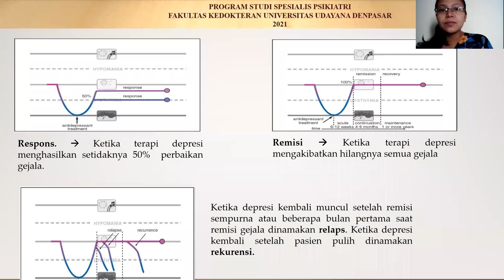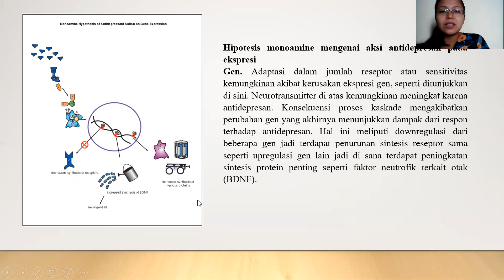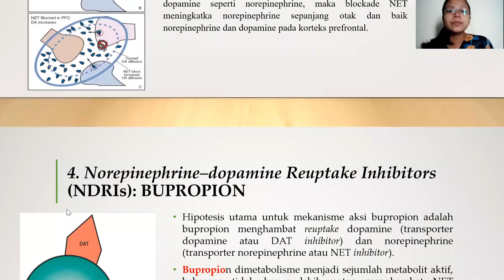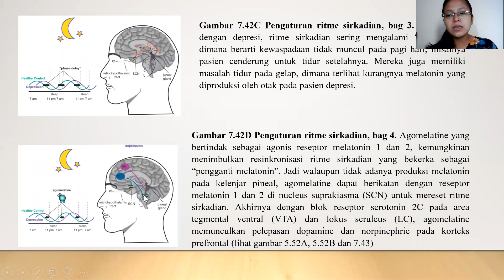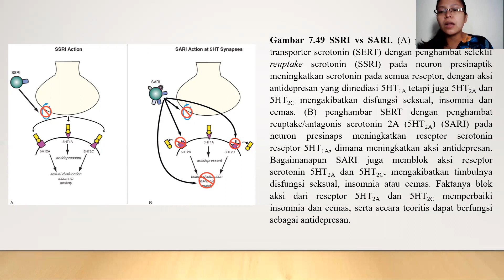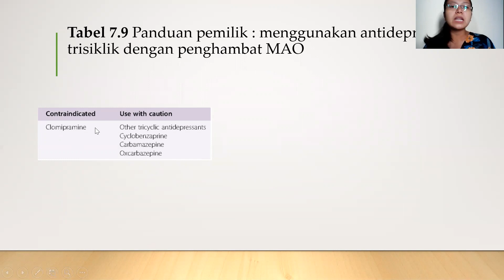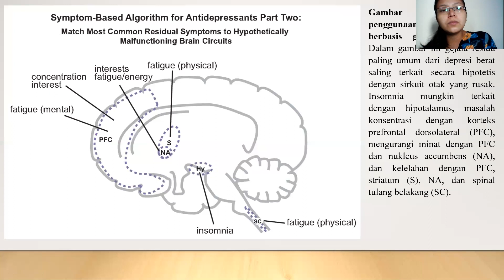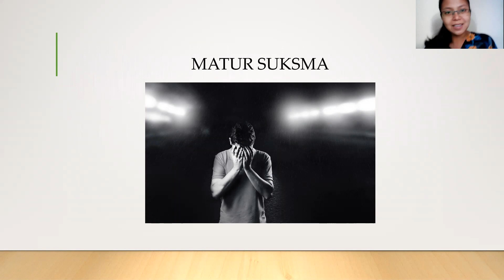Neurobiology antidepressant (Mekanisme Kerja Antidepresan)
Pada bagian ini, kita akan meninjau mengenai konsep farmakologis yang mendasari dari penggunaan antidepresan. Terdapat berbagai macam kelas antidepresan dan beberapa obat individual. Tujuan dari bab ini adalah untuk memperkenalkan pembaca dengan ide-ide terkini tentang bagaimana berbagai antidepresan bekerja. Kita akan menjelaskan mekanisme aksi kerja obat dengan membangun konsep farmakologis umum yang diperkenalkan di setiap awal bagian. Kita juga akan mendiskusikan konsep mengenai penggunaan obat ini di dalam praktek klinis, termasuk strategi untuk apa diberikan jika pengobatan awal gagal dan bagaimana mengkombinasikan antidepresan yang satu dengan yang lainnya secara rasional atau dengan kombinasi agen yang memodulasi kerjanya. Akhirnya kita akan memperkenalkan kepada pembaca mengenai beberapa antidepresan baru yang sedang dalam perkembangan klinis.
Diskusi kita mengenai antidepresan pada bagian ini berada pada tingkat konseptual dan bukan pada tingkat pragmatis. Pembaca sebaiknya mempergunakan buku pegangan standar seperti (companion Stahl’s Essential Psychopharma-cology: the Prescriber’sGuide) untuk dosis yang lebih mendetail, efek samping, interaksi obat dan isu-isu relevan lainnya dalam meresepkan obat ini dalam praktek klinis. Di sini kita akan mendiskusikan dengan menempatkan secara bersama-sama “portofolio” antidepresan dari dua atau lebih mekanisme kerja, seringkali memerlukan lebih dari satu obat, sebagai strategi untuk pasien yang tidak berespon terhadap mekanisme farmakologi tunggal. Strategi pengobatan ini untuk depresi sangat berbeda dibandingkan yang untuk skizofrenia, dimana obat antipsikotik tunggal sebagai pengobatan dan perbaikan diharapkan dalam simtomatologi hanya sebesar 20-30% dari penurunan gejala dengan hanya sedikit jika pasien dengan skizofrenia menjadi benar-benar asimptomatik dan remisi. Oleh karena itu, kesempatan untuk mencapai status yang terjaga dan remisi yang asimptomatik dari depresi mayor merupakan tantangan untuk siapapun yang mengobati penyakit ini; hal ini merupakan alasan untuk belajar mengenai mekanisme aksi dari berbagai macam obat, rasionalisasi biologis yang kompleks untuk mengkombinasikan satu set obat yang spesifik, dan taktik praktis untuk menyatukan pengobatan dari obat-obatan yang unik agar sesuai dengan kebutuhan individual pasien.